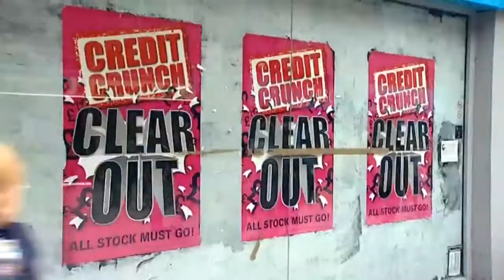UK out of recession: shops still face challenges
Despite the UK exiting recession, some businesses say they're still struggling and will have to wait to feel the effects. .